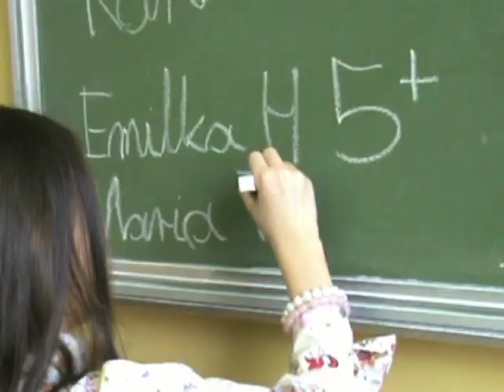W SZKOLE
Krótki film niemy wykonany przez uczestników KÓŁKA MEDIALNEGO w Szkole Podstawowej im. Wilhelma Gawlikowicza w Bojszowach.